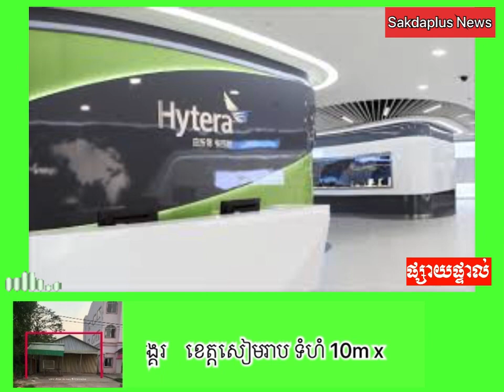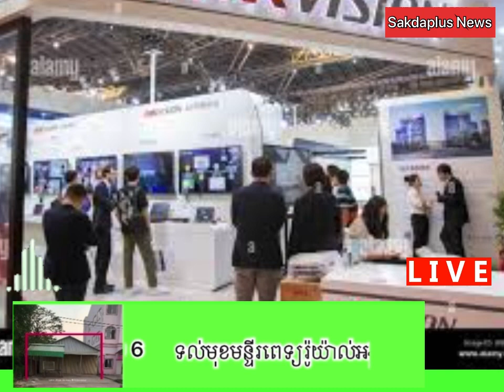អាមេរិកហាមឃាត់ការនាំចូលនិងលក់គ្រឿងបរិក្ខារទូរគមនាគមន៍របស់ក្រុមហ៊ុនចិន សូមចុច subscribe មួយផងបងៗ